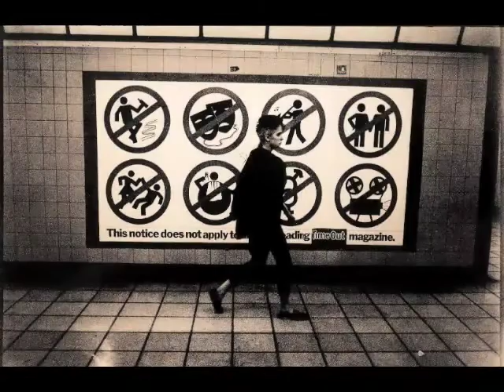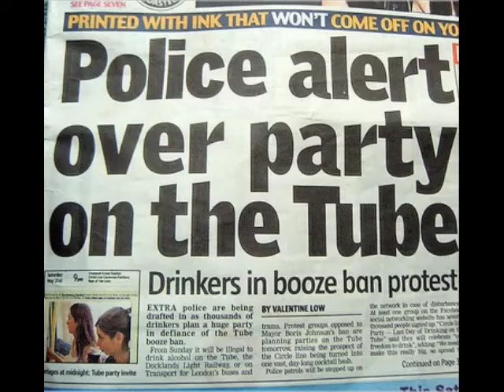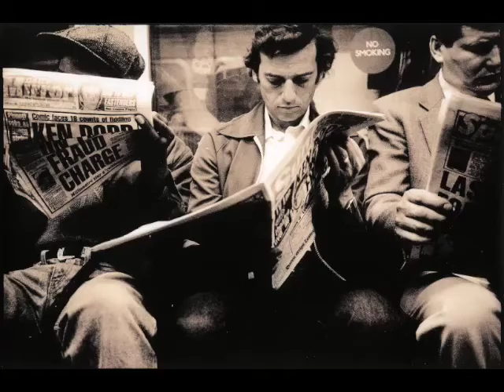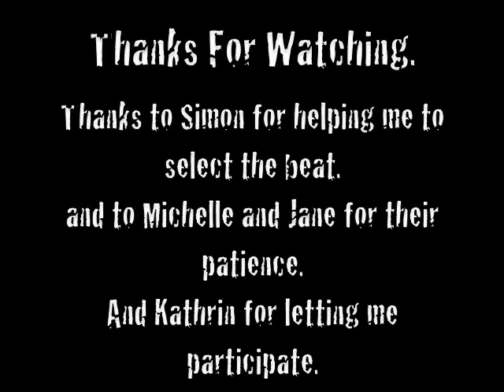Tube Tale, by John Brannan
In 2008 London Transport Museum's Community Curators, Michelle Brown and Jane Findlay, ran a Digital Storytelling project in partnership with Thames Reach, a London-based charity helping homeless and vulnerable people to find decent homes, build supportive relationships and lead fulfilling lives.

John's film explores human behaviour- good, bad, quirky and conservative - on the Underground. John wrote and peformed the lyrics for Tube Tale.